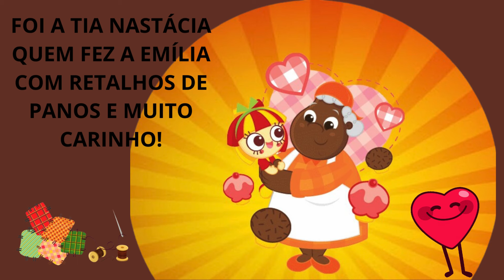DIA DO LIVRO - História Emília a boneca que virou gente - Monteiro Lobato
HISTÓRIA PARA TRABALHAR O DIA NACIONAL DO LIVRO INFANTIL- MONTEIRO LOBATO

Olá pessoal! Esta é a história adaptada da Emília, a boneca que virou gente...

Vamos juntos conhecer um pouquinho sobre esta personagem do Sítio do Pica Pau Amarelo?